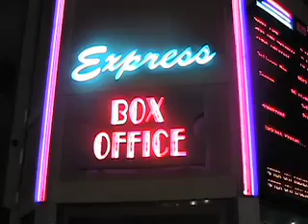Final Project Comm 202- Kelsey Culver